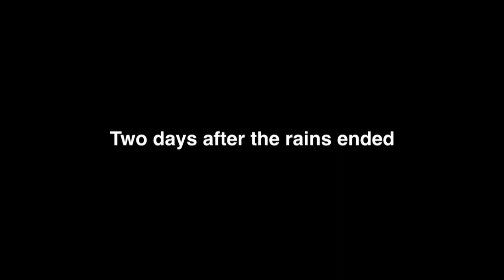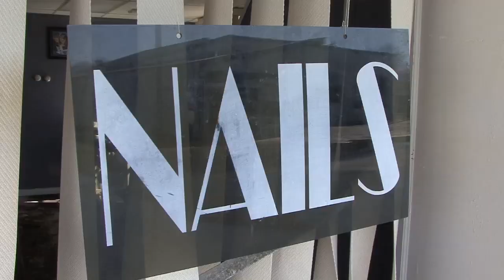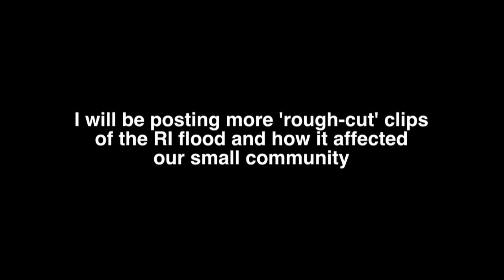Westerly, RI Flood - 2010 Documentary Part II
Here's the next short clip from the still untitled documentary (suggestions welcomed) of how our small town reacted to a major disaster. This clip shows just a few of the many businesses that were destroyed on Canal St and Industrial Drive in Westerly.